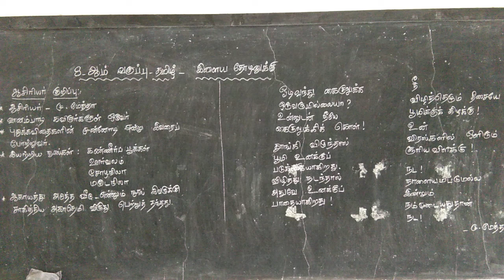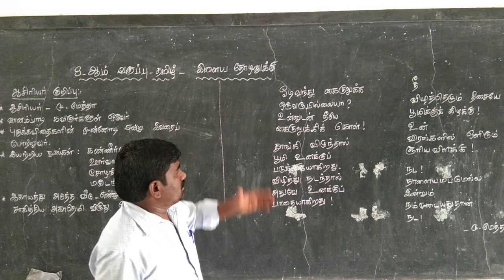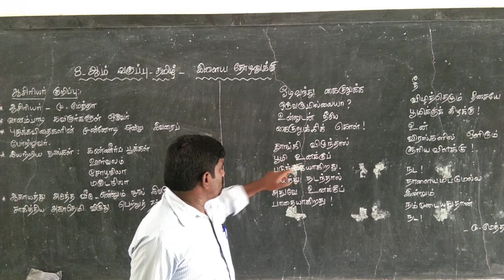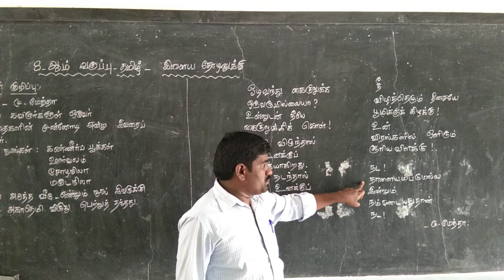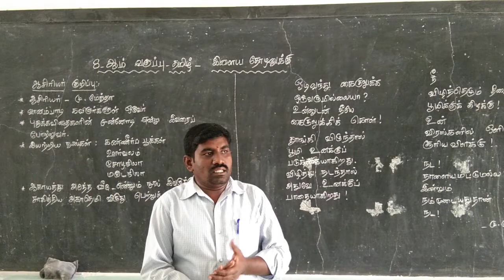VIII- TAMIL- 30 .12. 20